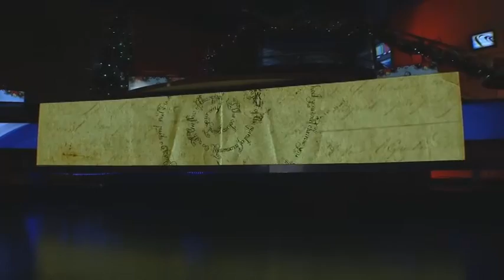Ángel Carrillo canta "Si me tenías".